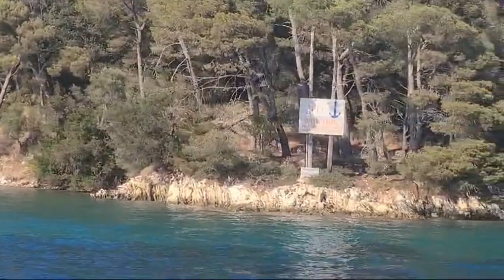View from Skorpios Island, a private island in the Ionian Sea, Greece. July 2024.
Pamje nga ishulli Skorpios (Akrepi), një ishull privat në detin Jon, Greqi. Korrrik 2024.